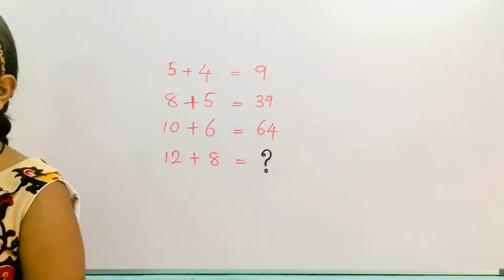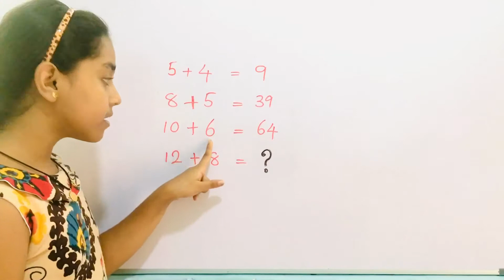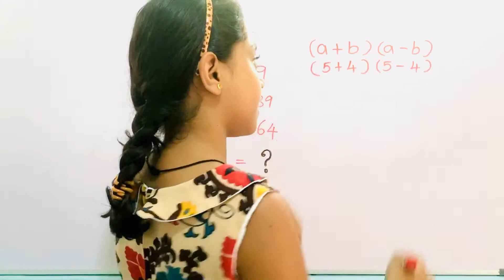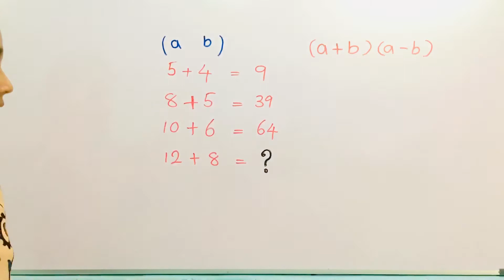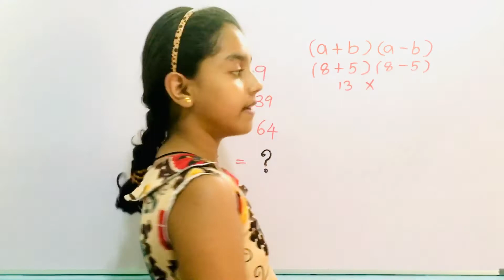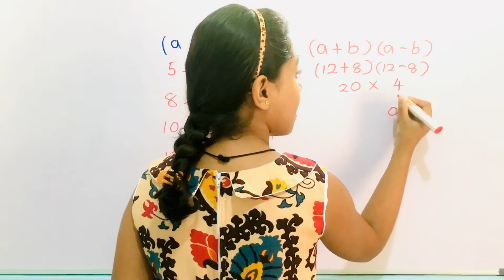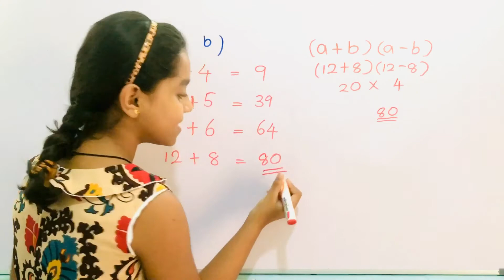Math puzzle sinhala | 99% people don't solve this math puzzle